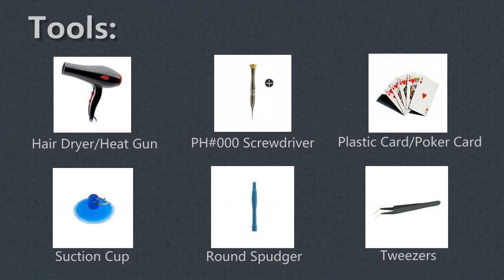Sony Xperia XZ Teardown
MOFA Mini Hot Air Gun Heat Gun 130W White and Blue 110V US Plug
Wanna know what's inside Sony Xperia XZ? What makes XZ waterproof? Here's what you want. This video will disassemble Sony Xperia XZ completely, and show you the way to replace Sony Xperia XZ Battery, Power Button, Charging Port and Headphone Jack.

Music name: Touch the Sky - Yung Sir

Tools:
1.Hair dryer/Heat Gun